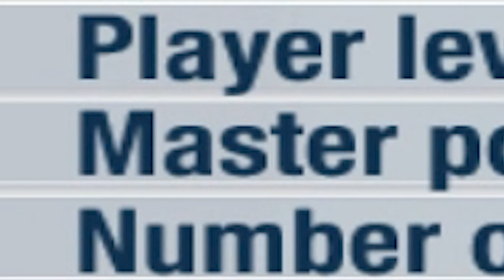Playing The OG Test Drive Unlimited Cause I Can!! / Test Drive Unlimited PS2 Version!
Game: Test Drive Unlimited